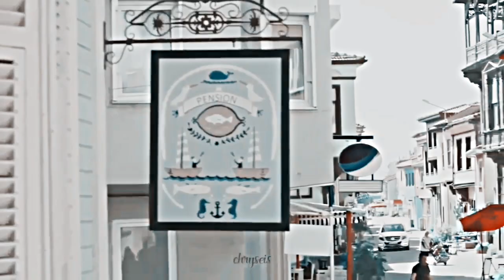» Kıvanç, Tuba & Kerem (Hayaller Adası)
"...Derya (Tuba Büyüküstün) moves from İstanbul to the seaside, wanting to create a new life for herself. There she sees beautiful places, meets new people; among them: Alp (Kerem Bürsin), a businessman working in tourism, and Boran (Kıvanç Tatlıtuğ), a marine biologist exploring the area. Both men eventually fall for Derya, but things get complicated when she finds out that they're brothers."